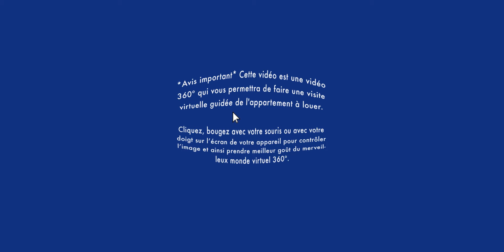Réalité virtuelle condo à louer/VR apartment for rent / Laval 4 ½(BonsLocataires.com)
VISITE RÉALITÉ VIRTUELLE CONDO À LOUER / Laval - Saint-Vincent-de-Paul : Soyez premier à louer ce magnifique condo 4 ½ au dernier étage, le 2e, avec électros inclus. Près de la Rivière des Prairies, l’autoroute 25, le pont Pie-IX, bus et encore plusieurs autres commerces.